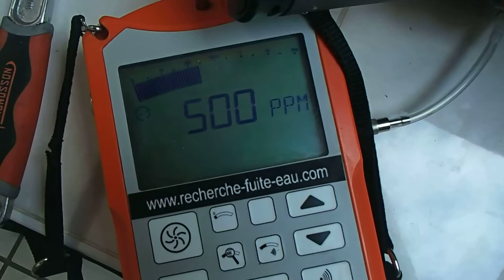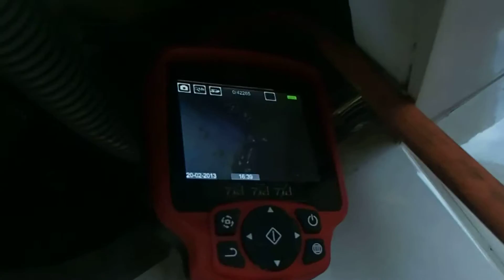PLOMBIER RECHERCHE DE FUITE Villeneuve-sur-Lot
EXPERTS RECHERCHE DE FUITE D'EAU DANS LE Lot-Et-Garonne 47 A Villeneuve-sur-Lot . Référence depuis 10 années,l'entreprise 7 ID « Tel : 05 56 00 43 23 est reconnu dans la recherche de fuite d'eau sans casse a Agen agence 7id Lot-Et-Garonne Villeneuve-sur-Lot .7id Aquitaine Agence nationale .Notre intervention est prise en charge par votre assurance, et nos tarifs compétitifs sont connus par celle-ci. nous garantissons notre intervention, alors n'hésitez plus, et contactez nous rapidement.Secteur d'intervention Agen, Villeneuve-sur-Lot, Marmande, Le Passage, Tonneins, Nérac, Sainte-Livrade-sur-Lot, Bon-Encontre, Boé, Fumel, Foulayronnes, Casteljaloux, Aiguillon, Pont-du-Casse, Pujols, Layrac, Miramont-de-Guyenne, Bias .Nous intervenons pour tous problèmes de canalisations d'alimentation, évacuation, problème d'infiltration, piscine ,plomberie , etc ... .Nos techniciens plombier toujours plus proches de vous, interviennent sous 24 heures.même si vos canalisations ne sont pas visibles, nos techniques d'investigation nous permettent d'établir un diagnostic précis, grâce à l'utilisation de nos caméras endoscopiques, thermiques, nos appareils électro-acoustiques, etc ... et l'expérience ainsi que la formation régulière de nos techniciens sont des atouts majeurs.